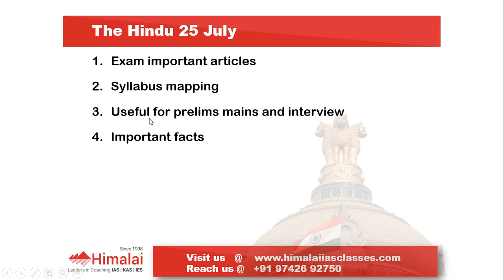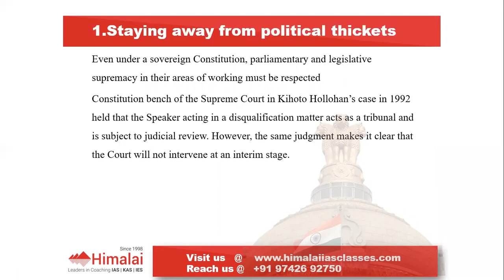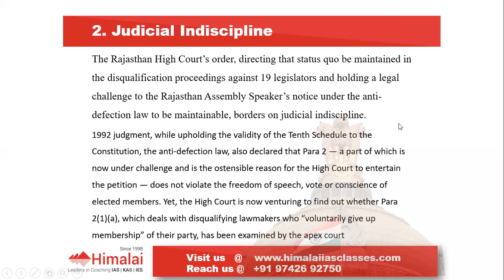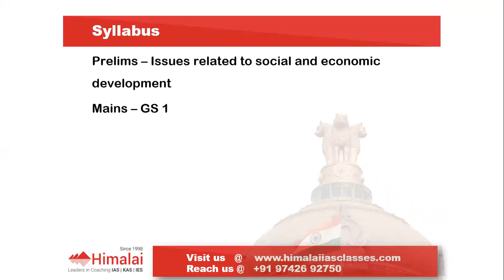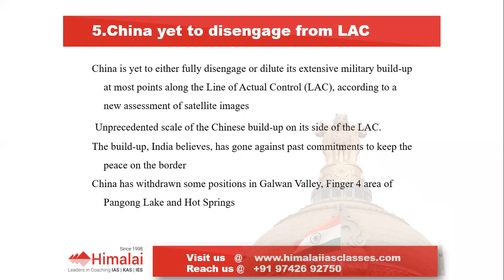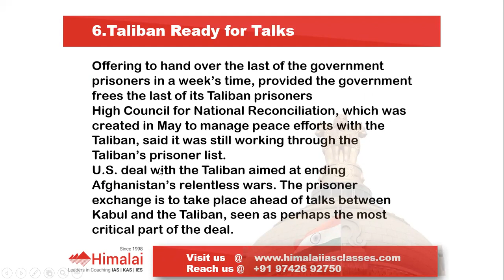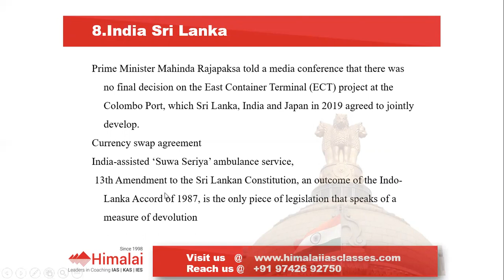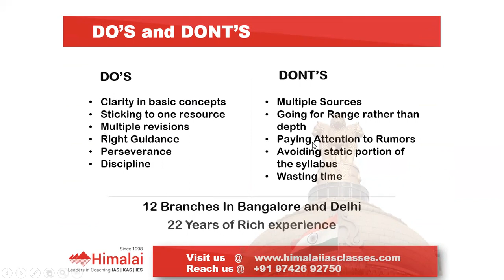UPSC - IAS Daily (25 -7-2020) Current Affairs Capsule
If you are aiming for UPSC Civil Services Examination, Daily Current affairs must be included with your bread and butter... Find our current affairs in English subscribe us and like us. Current affairs updated forms a very important part of the UPSC Civil Services Examination. This daily series of the current affairs 2020 will help students to understand the important news intense which are relevant for your preparation.

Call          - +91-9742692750